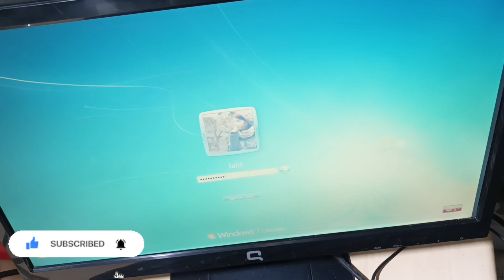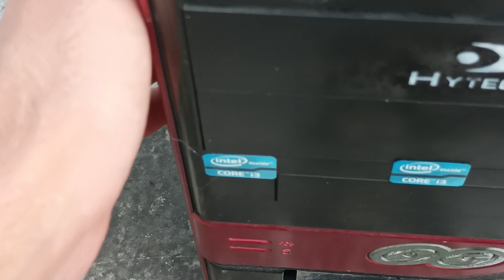Transforming a 15-Year-Old Computer! Cleaned, reassembled and restored.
In today's fast-paced world, where technology is constantly evolving, it's easy to forget about the old and outdated devices that were once the pinnacle of innovation. However, there are still those who appreciate the nostalgia and challenge of reviving a piece of technology from the past. In this article, we will explore the process of transforming a 15-year-old computer, from cleaning and reassembling to restoring its former glory.

Cleaning the Dusty Relic

The first step in transforming a 15-year-old computer is to tackle the layers of dust and grime that have accumulated over the years. Dust can cause overheating and hinder the computer's performance, so a thorough cleaning is essential. Begin by unplugging the computer from the power source and carefully remove the outer casing. Use compressed air to blow away the dust from the internal components, paying close attention to the fans and heat sinks. A soft brush can be used to gently remove any stubborn dirt. Once the inside is clean, wipe down the exterior with a damp cloth to restore its original shine.

Reassembling the Puzzle

After cleaning, it's time to reassemble the computer. Start by reconnecting the power supply and ensuring all cables are securely attached. Carefully place the motherboard back into the case, aligning it with the screw holes. Install the CPU, memory modules, and any expansion cards, following the manufacturer's instructions. Connect the hard drive, optical drive, and other peripherals, making sure everything is properly seated. Finally, reattach the outer casing, ensuring all screws are tightened.

Restoring the Operating System

With the physical aspects taken care of, it's time to restore the computer's operating system. Depending on the original software, this may involve reinstalling the original operating system or upgrading to a more modern version. Start by booting the computer from the installation media, following the on-screen instructions. Once the operating system is installed, update the drivers and install essential software to ensure optimal performance.

Upgrading the Hardware

To truly transform a 15-year-old computer, upgrading the hardware is often necessary. Start by assessing the computer's capabilities and determining which components need to be replaced. Keep in mind that compatibility is crucial when choosing new hardware, so research and consult experts if needed.

Conclusion

Transforming a 15-year-old computer from a dusty relic to a fully functional machine can be a rewarding experience. By cleaning, reassembling, and restoring the operating system, you can bring new life to an old device. Upgrading the hardware can further enhance its performance and extend its lifespan. Whether it's for nostalgic reasons or a desire to test your technical skills, the process of transforming an old computer is an adventure worth undertaking. So, dust off that old machine and embark on a journey to revive a piece of technological history!